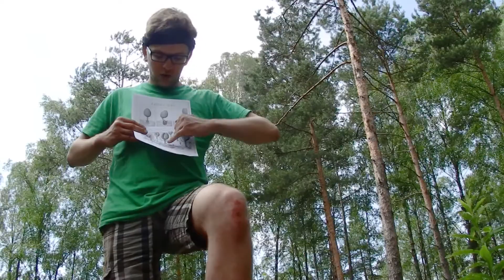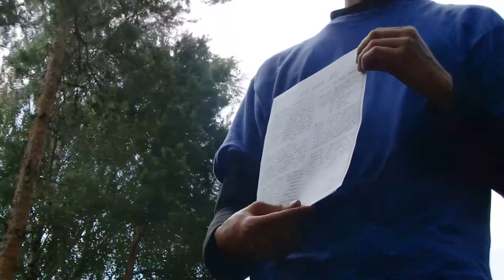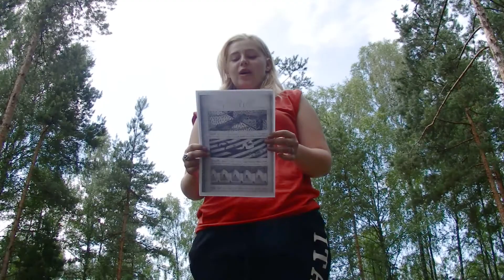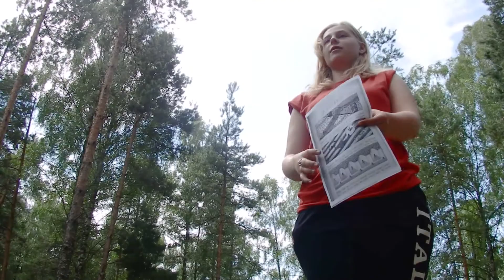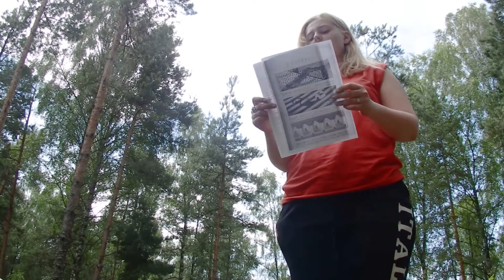Ars longa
Õgmu Kuningriik 2018 toimub 6.-8. juulil!

Muusika: Gianluigi Trovesi - Animali in marcia